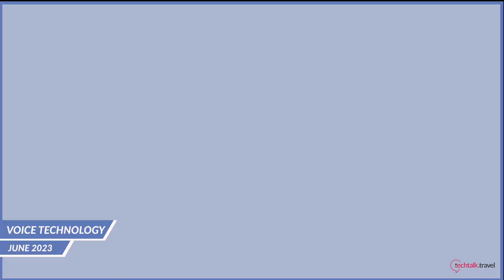Voice Technology for Hotels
Voice-activated devices can perform a range of functions, from managing room controls and providing local information to facilitating room service orders and offering multilingual capabilities. They can also support internal operations, aiding in the organization of work orders and tasks for the staff. This technology once considered a luxury, has become a vital element in the modern hotel industry.

Hauke Lenthe from Nomadix joins André Baljeu (techtalk.travel) in this video to discuss how Voice Technology can be applied.

Time Stamps:

00:01 - Introduction
00:47 - Benefits
01:52 - Planning & Implementing
02:49 - Costs & Procurement
03:30 - Guest Experience & Personalisation
04:38 - Voice Activated Services
08:05 - Emerging Trends
09:32 - Pros & Cons
11:09 - Conclusion